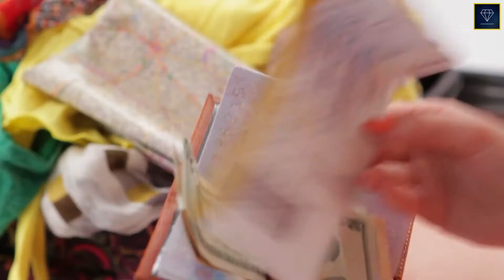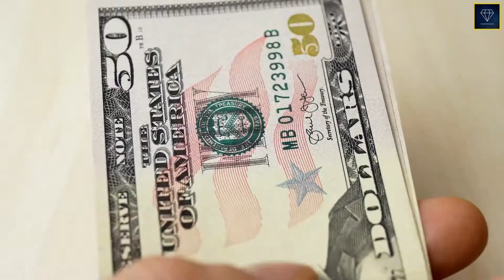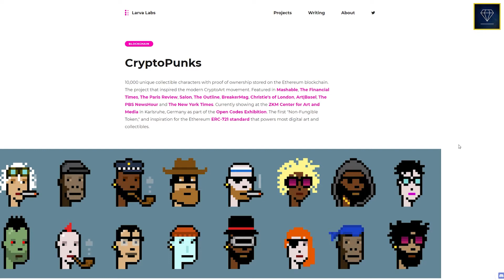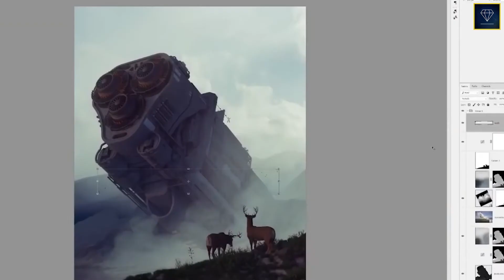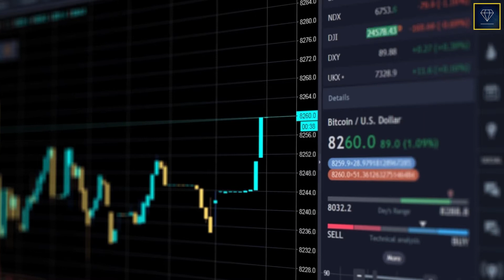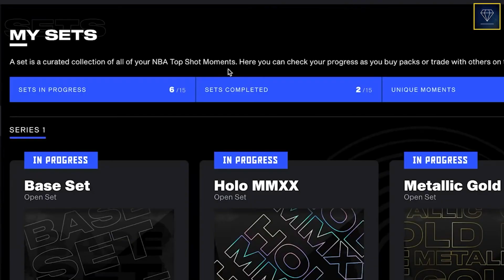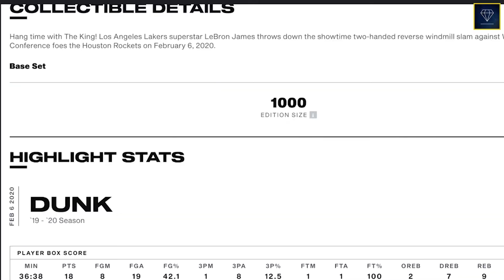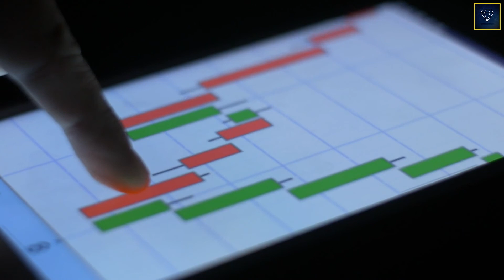Why People Are Investing Millions Into NFTs HOT TOPIC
Why People Are Investing Millions Into NFTs

Hi FIXERS!
In this video we discuss why people are investing millions into NFTs

In a world that is coherently dependent on technology; popular industries like video games, graphics and other forms that deal with creative work require something revolutionary so that they never run out of business. We have heard of cryptocurrency before, but NFT might be a new term.
First let us differentiate between what is fungible and what is non-fungible. Fungible goods are made up of discrete, individual units, each of which are interchangeable, and functionally indistinguishable from one another. Gold and sweet crude oil are examples for fungible goods.

TIMESTAMPS:
00:10 NFT new term
00:50 Fungible vs non-fungible
02:28 CryptoPunks
04:04 Nyan Cat
05:40 Own digital asset
06:40 Basketball
07:25 Dapper Labs
09:02 Bubble

What was your most valuable piece of information in this video?🔥📈

A non-fungible token (NFT) is a unit of data on a digital ledger called a blockchain, where each NFT can represent a unique digital item, and thus they are not interchangeable. NFTs can represent digital files such as art, audio, videos, items in video games and other forms of creative work. While the digital files themselves are infinitely reproducible, the NFTs representing them are tracked on their underlying blockchains and provide buyers with proof of ownership. Blockchains such as Ethereum, and Flow each have their own token standards to define their use of NFTs.

Section 107 of the U.S. Copyright Act state: 'Notwithstanding the provisions of sections 106 and 106A, the fair use of a copyrighted work, including such use by reproduction in copies or phono records or by any other means specified by that section, for purposes such as criticism, comment, news reporting, teaching (including multiple copies for classroom use), scholarship, or research, is not an infringement of copyright.'